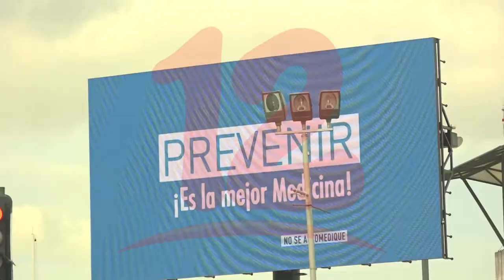Inician en la Asamblea Nacional consulta sobre la iniciativa de Ley Rótulo.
NosResistimosAlEmbargo Alcaldesa de Managua una de las primeras que ha asistido a las consultas en la asamblea nacional sobre la iniciativa de Ley Rótulo, dijo el diputado y miembros de la Comisión de económica Walter Espinoza.